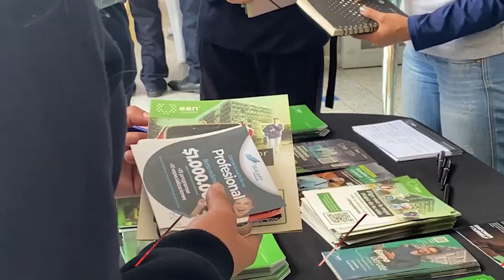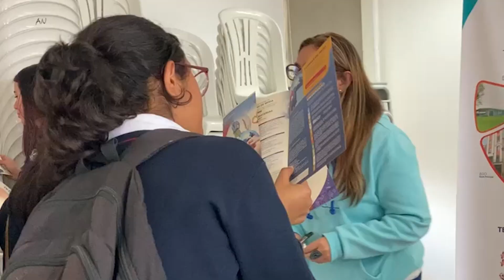Ferias universitarias 2023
Un canal de la gente y para la gente!
Somos un portal web de noticias del país y el mundo, denuncias de la ciudadanía e información de primera mano de Cundinamarca y Bogotá.